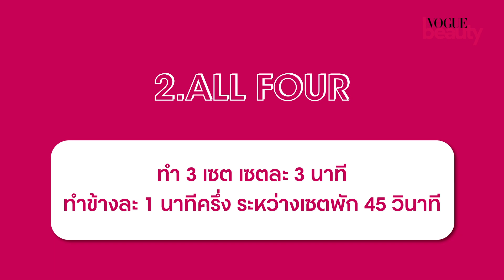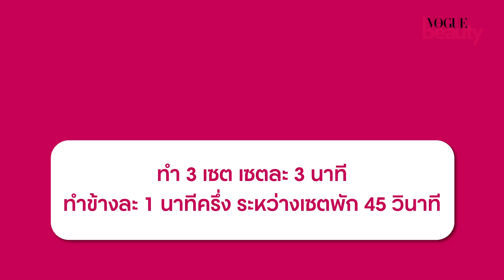ไม่ยากแต่เมื่อยมาก! 3 ท่ากระชับก้น สะโพก และหน้าท้อง เพิ่มความแข็งแรงจาก Physique 57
VogueFit from home วิดีโอนี้เราได้เทรนเนอร์จาก Physique 57 Bangkok ที่รวบรวม 3 ท่าบาร์เอ็กซ์เซอร์ไซส์ (Hairpin, All Fours และ Curtsy) ซึ่งสามารถทำเองง่ายๆ ที่บ้าน แบบไม่ต้องใช้อุปกรณ์ เพื่อกระชับก้น สะโพก และยังช่วยคลายความเมื่อยล้าของหลังล่าง ทั้งยังสร้างความแข็งแรงให้แกนกลางลำตัว (สำหรับการสร้างหน้าท้องสวยๆ)

3 ท่านี้เรียกว่าเป็น Bilateral Exercise คือ ออกกำลังกายขาทีละข้าง เพราะฉะนั้น 1 เซต จะทำทั้งหมด 3 นาที แนะนำให้ทำ 3 เซต ระหว่างเซตสามารถพัก 45 วินาที ประกอบไปด้วย

ข้างขวา - 1 นาที 30 วินาที
ข้างซ้าย - 1 นาที 30 วินาที

ติดตามทุกความเคลื่อนไหวของ Vogue Beauty Thailand ได้ที่